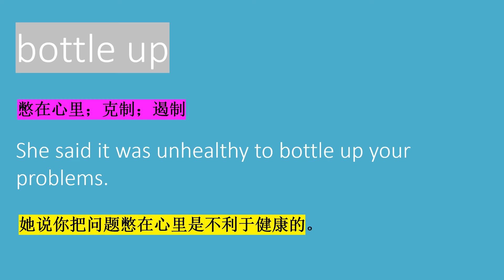第150期 ｜bottle up meaning in Chinese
憋在心里 用英语怎么说